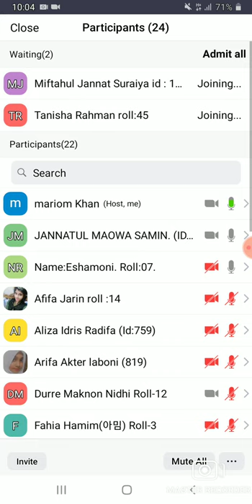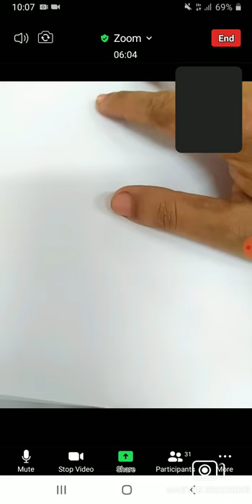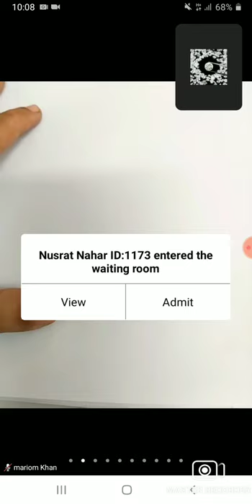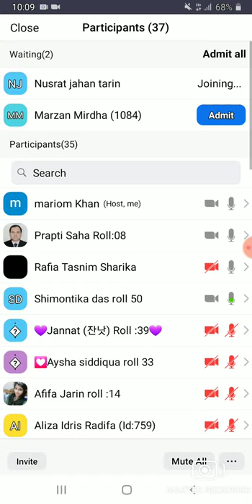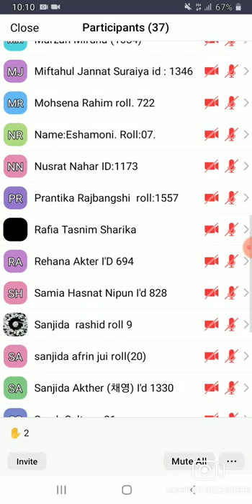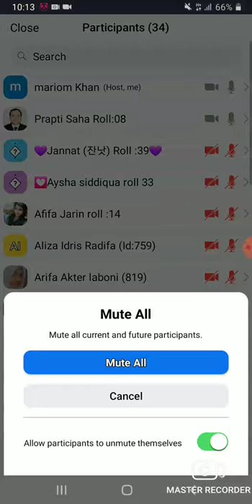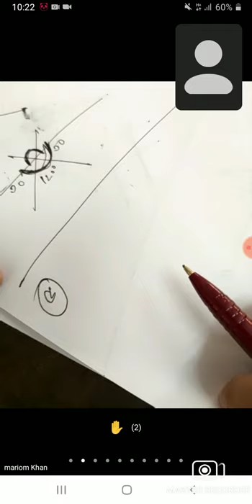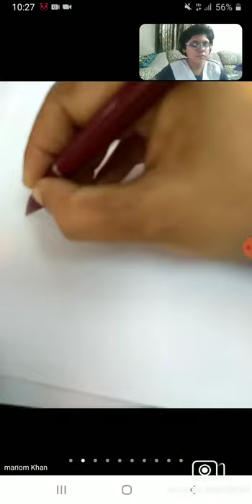EUGSC, Class 6,Math,Lecture (37),Chapter (6.1),Marion khan